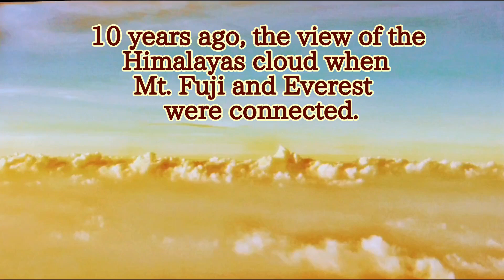HIMALAYAN POWER ～View from Mt. Fuji